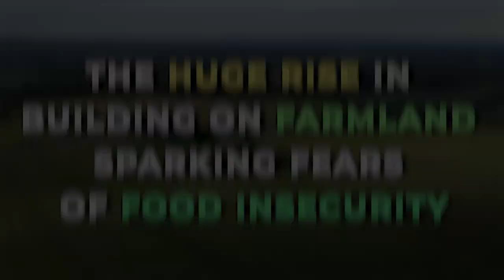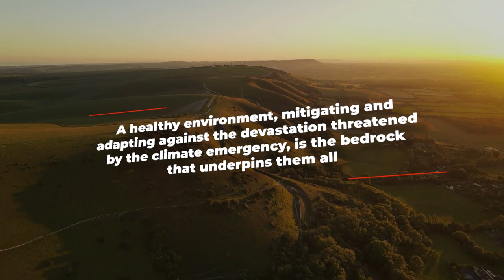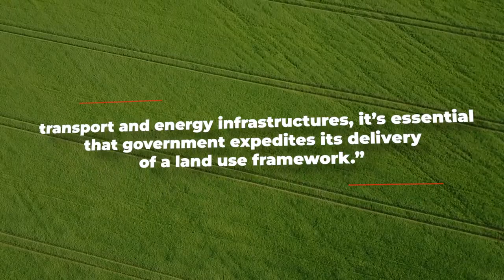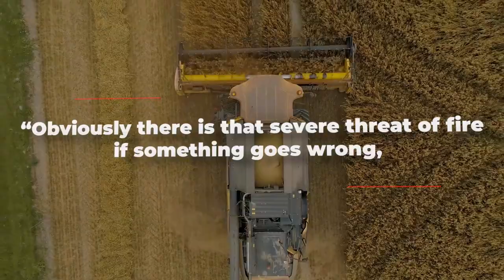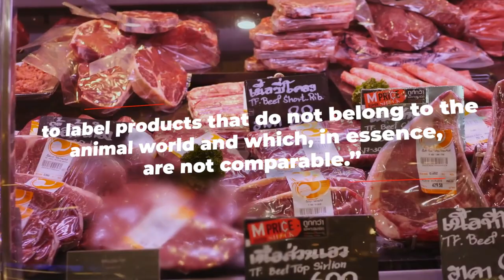Urbanization On Farmland Sparks FEAR Of Food Security In England..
Welcome back to Down On The Farm, today on this channel we are going to talk about “Rising urbanization on farmland in England sparks fear of food security + In Nepal, a messy breakup with hybrid seeds is good news for organic farming”. The rate at which infrastructure is built on prime farmland in England has risen a hundredfold in the past decade, a report has found, as it calls the country’s food security into question.

Some farmers in Nepal are slowly returning to organic farming methods using native crop varieties, after more than a decade of hybrid seeds being available in the market. The government is also supporting the push for organic, including through subsidies for farmers, but acknowledges it’s difficult to change minds. Check this video out and stay updated!